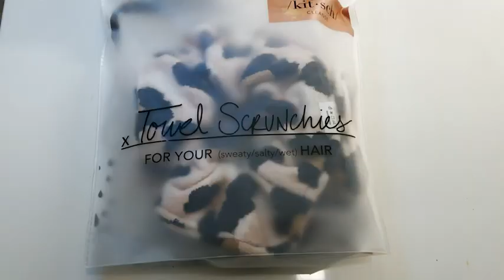Kitsch Ultra Soft Microfiber Hair Towel | Our Point Of View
Check Our New Website For Amazing Deals!

MICROFIBER TOWEL SCRUNCHIES. Finer than wool, cotton and silk, microfiber material is ultra-soft to the touch, gentle on hair and extremely comfortable to wear. These hair towel scrunchies are great for the pool, beach or fresh out of the shower. All of our scrunchies are all “Ouchless” and contain no metal.
2-COUNT PACKAGE. Each microfiber hair towel scrunchie comes in a convenient, 2 count package so you always have a spare, allowing you to keep one at home and take one with you when heading out to make sure you have one handy when the need arises.
QUICK DRYING. Acting like small hair towels that help absorb water, these scrunchies limits the amount of heat exposure to your hair. Kitsch hair towel scrunchies allow you to quickly and easily dry your hair without causing any damage. Each microfiber hair towel scrunchy can hold up to 8X it's weight.
GREAT FOR ALL HAIR TYPES. Our Ultra Soft Microfiber Towel Scrunchies are ideal for thick, thin, curly or straight hair, these Microfiber Drying Scrunchies comfortably secure wet hair without falling out.
VERSATILE. Kitsch Hair Drying Towel Scrunchies are also more versatile, too. You can wear them as regular scrunchies if you don't want to use them for drying your hair. Plus, they're machine-washable, so they'll last for awhile!